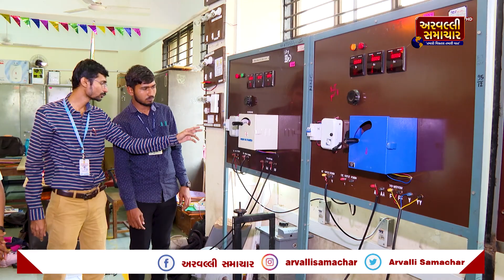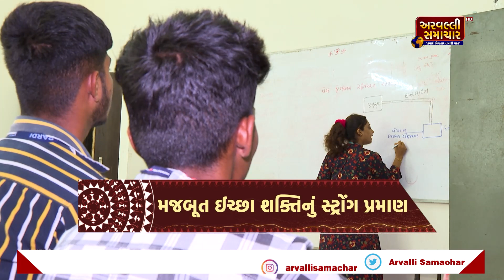BANASKANTHA,દિયોદર,ભીલડી પંથકમાં ઠંડીનો ચમકારો યથાવત્